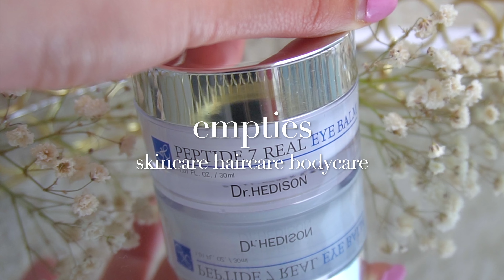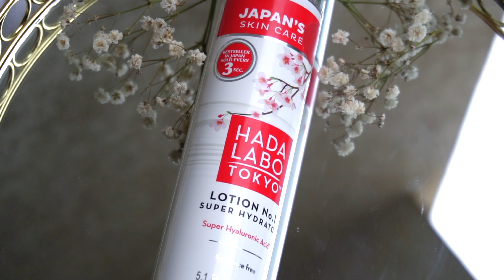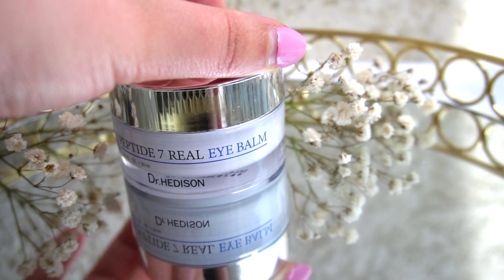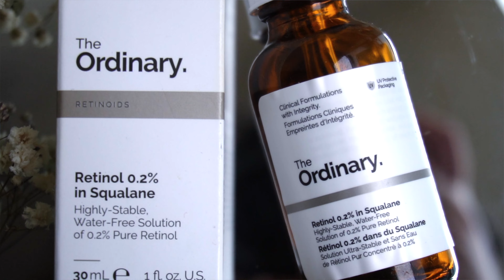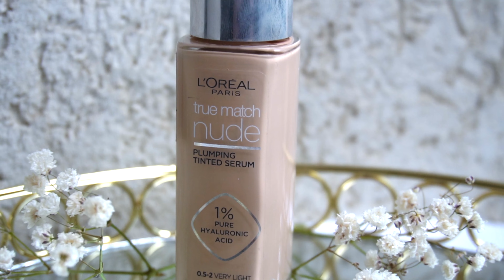Empties | Părerea mea sinceră despre produsele de skincare și haircare terminate în 2023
Lista cu produsele terminate sau empties în 2023 cuprinde produse cosmetice de skincare, haircare, makeup și bodycare. Pe unele regret că am dat banii, altele o să fie mereu în colecția mea de skincare, unele sunt așa și așa... o să descoperiți în clip un review pentru fiecare produs, în funcție de nevoile mele și nivelul meu de așteptări în privința beneficiilor.

Ai testat produsele prezentate de mine? Sunt curioasă dacă unele ți-au plăcut sau, din contră, te-au dezamăgit!

Hada Labo Tokyo lotiune super hidratanta pentru fata cu acid Super Hyaluronic
La Roche Posay balsam ultra-reparator calmant cu indicații multiple Cicaplast B5 +
CeraVe ser de fata anti-semne cu retinol pentru tenul cu tendinta acneica
Nordics pasta de dinti Bio pentru albire cu lamaie și menta